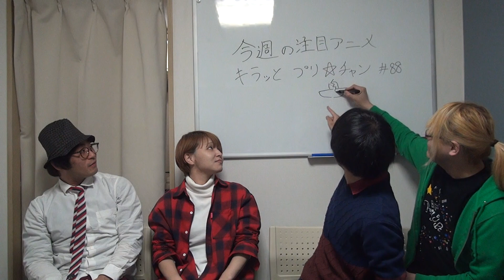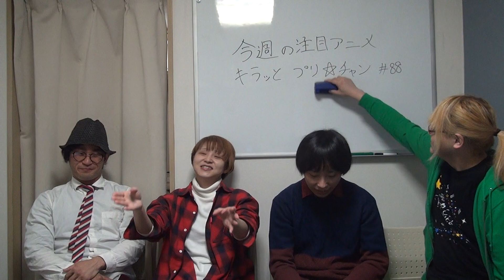ばったもん河合の今週の注目アニメ キラッとプリ☆チャン 88話 BTUアニメラボ